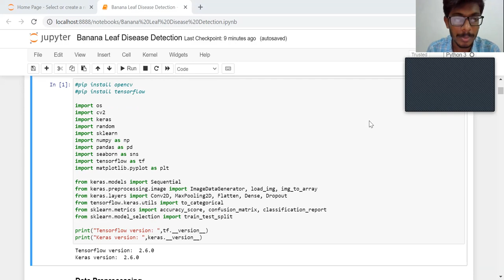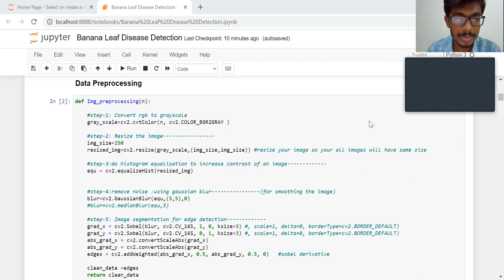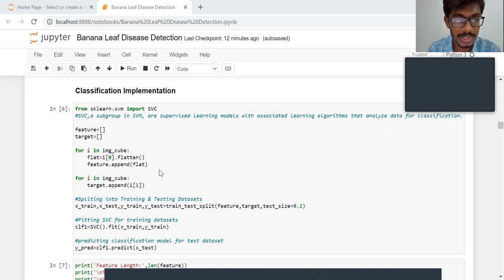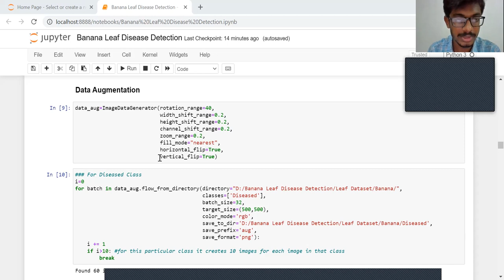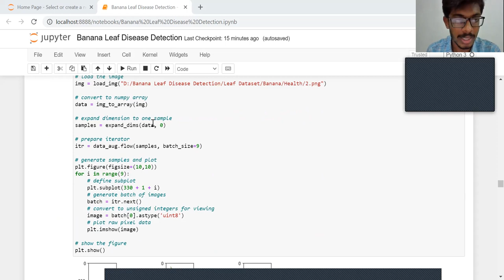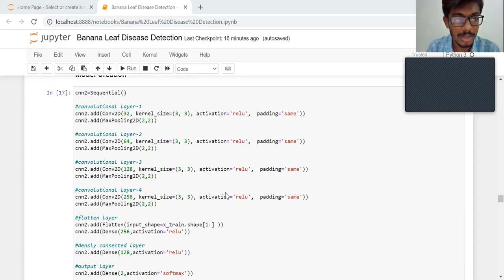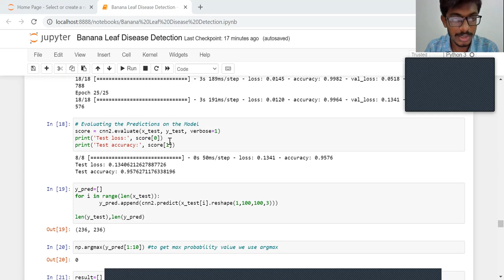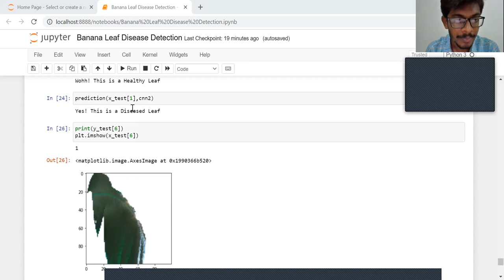Data Science - Image Analytics - Banana Leaf Disease Detection